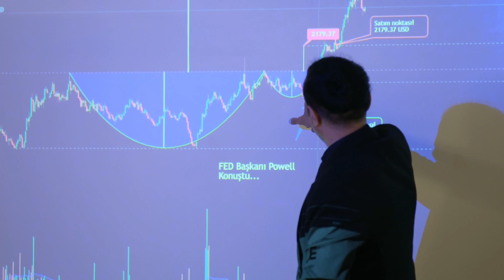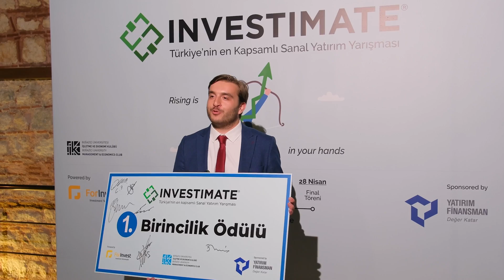Boğaziçi Üniversitesi - TSKB - INVESTIMATE (Andy Medya Dijital)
Andy Medya olarak, Boğaziçi Üniversitesi İşletme ve Ekonomi Kulübü’nün ve TSKB’nin katkılarıyla düzenlenen, Türkiye’nin En Kapsamlı Sanal Yatırım Yarışması INVESTIMATE ödül töreninde buluştuk.

Etkinlik Video Prodüksiyon çalışması gerçekleştirdiğimiz bu özel günde birbirinden özel katılımcılar ile Kısa Tanıtım Videosu oluşturduk.

Markaların etkinliklerini dijitalde tanıtmaya devam ediyoruz.

Andy Medya Prodüksiyon Limited Şirketi